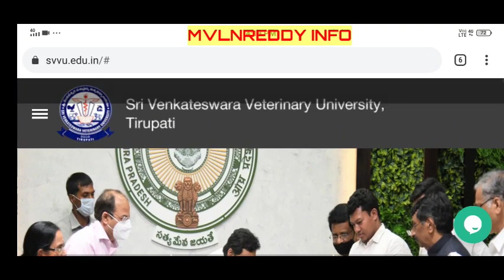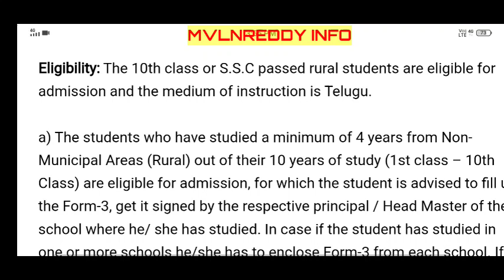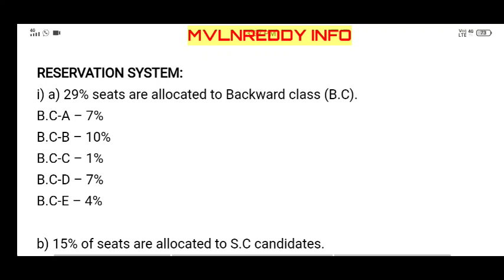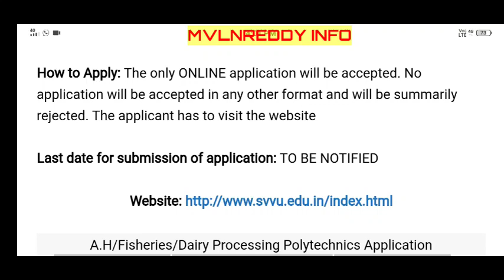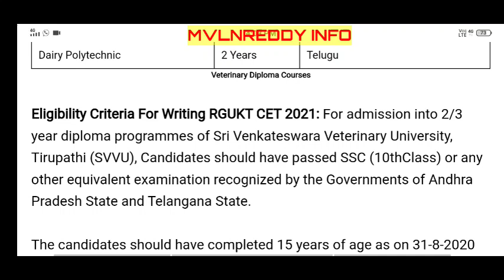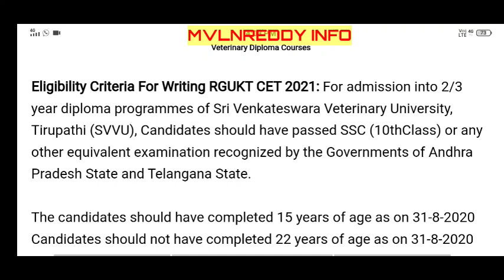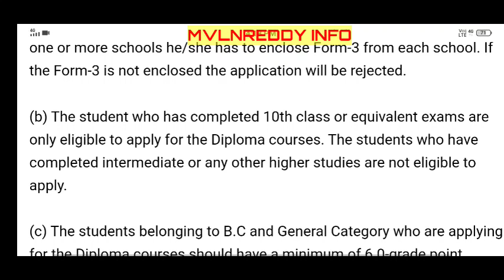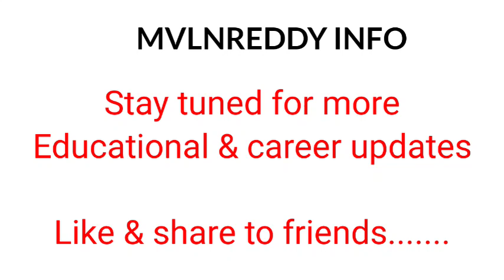AP & TS veterinary Diploma course Details in Telugu//2021 Eligibility,Jobs,Entrance exam in Telugu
AP and TS veterinary polytechnic diploma 2021 course details,Entrance exam, jobs,eligibility Full Details in Telugu.

Agricultural diploma 2021
veterinary diploma courses
diploma in food technology
diploma in dairy processing
diploma in veterinary science
diploma in animal husbandry
diploma in fishery science
agriculture polytechnic 2021
AP agriculture diploma 2021 notification
ts agriculture diploma 2021 notification
agriculture diploma subjects
agriculture diploma course details in Telugu
agriculture diploma job opportunities
after agriculture diploma higher studies
agriculture diploma colleges
agricultural polytechnic colleges
top diploma in dairy technology colleges in AP, dairy processing colleges
diploma colleges of animal husbandry
animal husbandry colleges
top agriculture polytechnic colleges in AP
village agriculture assistant jobs
village veterinary assistant job
village fisheries assistant job
AP state government jobs

Stay Home 🏘️
                          stay safe 🙏